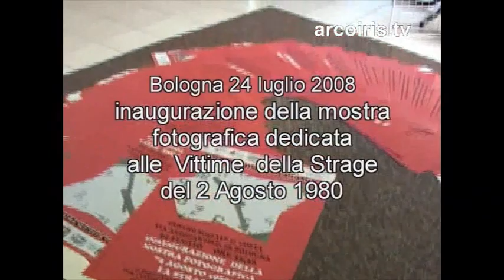Mostra fotografica dedicata alle Vittime della strage di Bologna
NADiRinforma: il Centro Sociale G.Costa dal 24 luglio 2008 ospita la mostra fotografica dedicata alla Vittime della strage alla stazione ferroviaria di Bologna del 2 agosto 1980. Ne parliamo con Paolo Bolognesi (Presidente Associazione tra i familiari delle vittime della strage alla stazione di Bologna del 2 agosto 1980) che afferma il valore della memoria tesa a risvegliare le coscienze in relazione alla purulenta piaga del terrorismo che, purtroppo, non si è sicuramente esaurito nel 1980. Si vorrebbe fare in modo che, oltre al ricordo, emergesse l'esigenza sociale atta ad impedire il ripetersi di eventi tanto tragici, quanto debilitanti il contesto sociale. Bolognesi invita la cittadinanza a partecipare alla manifestazione del 2 agosto prossimo venturo in occasione del 28° anniversario della strage in segno di solidarietà verso i familiari delle vittime e di espressa volontà di giungere finalmente alla conquista di vera giustizia.